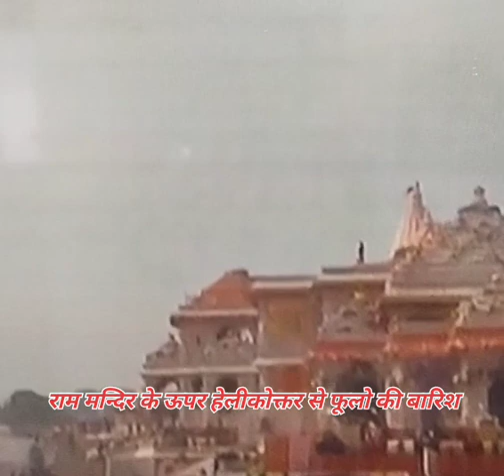ram lala ki paraan parthistha ayodhiya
hi frend Aaj me aapko sidha ayodhiya ramji ki parn parthistha ka bare me dikhaunga

abaut shree ram ji ki Modi ke hatho paraan parthistha ayodhiya

jarnalist devendra